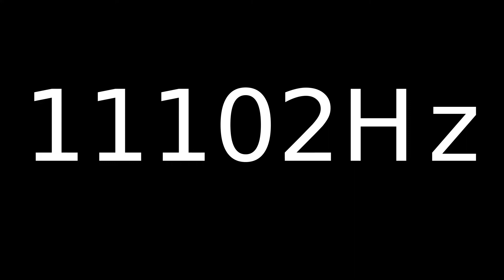Speaker Sound Test 11102Hz | Speaker cleaner sound